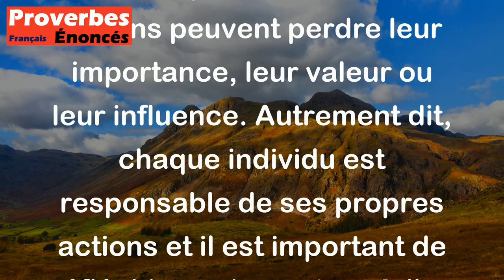L'action personnelle s'éteint avec la personne concernée. - Proverbe Latin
Ce proverbe latin signifie que les actions accomplies par une personne ne peuvent avoir d'impact qu'aussi longtemps que cette personne est en vie. Une fois qu'elle décède, ses actions peuvent perdre leur importance, leur valeur ou leur influence. Autrement dit, chaque individu est responsable de ses propres actions et il est important de réfléchir aux impacts qu'elles peuvent avoir sur le long terme.